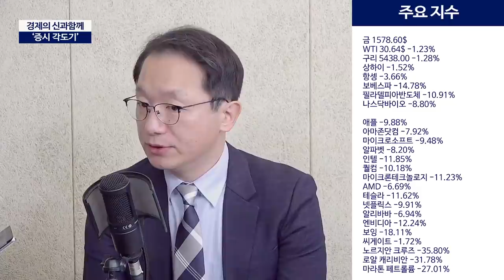역대급 주가하락, 실물경기 침체 오나?